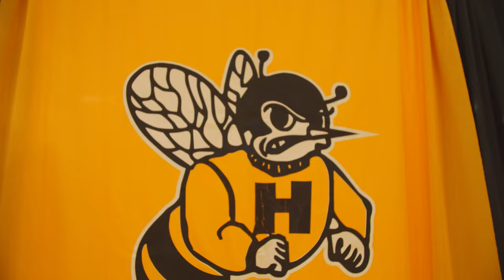High Harvard School Athletic Open House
On August 9, 2022 Harvard High School hosted an open house for the community to view the new athletic facilities and academic spaces.